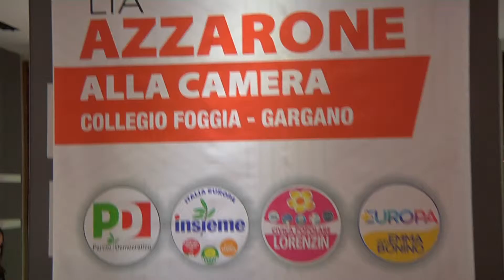Elezioni 2018, il centrosinistra ci crede Azzarone e Russo le scelte giuste